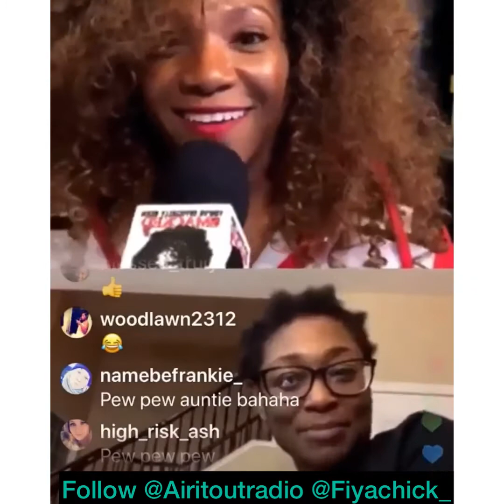How to get an interview on the radio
Feel free to hit us up @Airitoutradio @fiyachick_ for more details